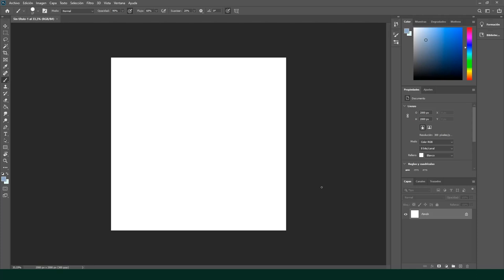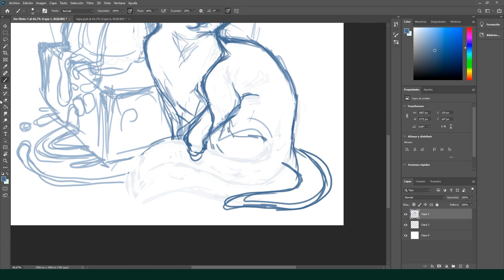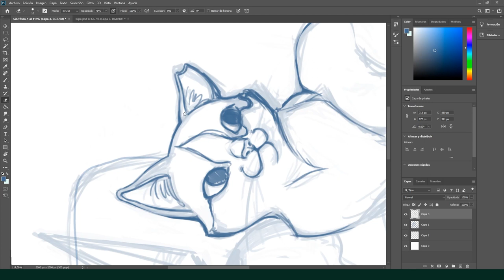Cat Sketch Digital Painting Time-Lapse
Time-Lapse Drawing a sketch about a cute cat with a brownie.
Photoshop CC
Full Paiting Time 59 min 08 sec